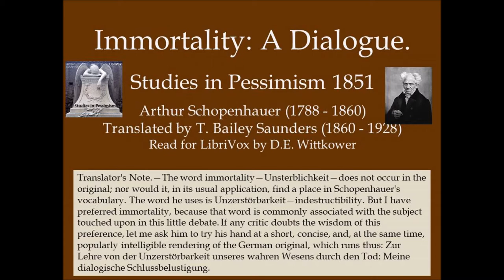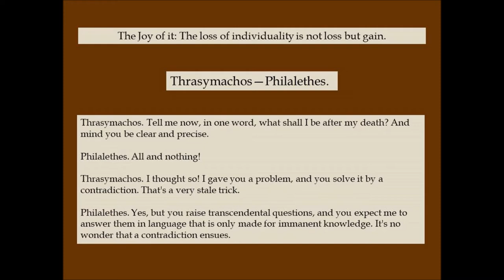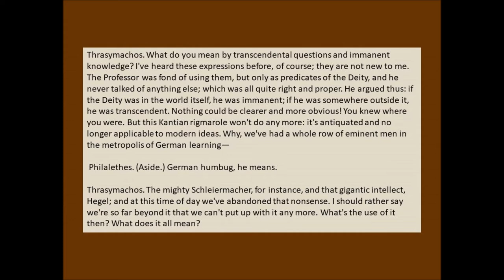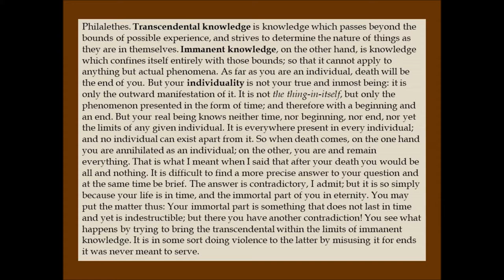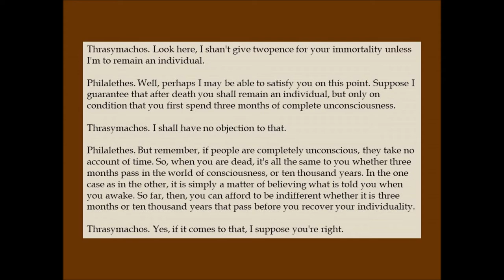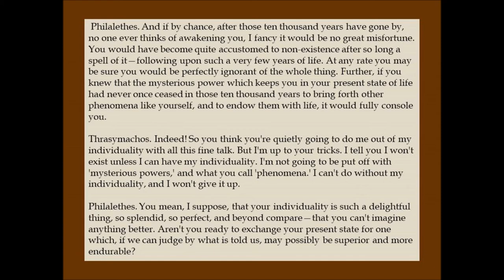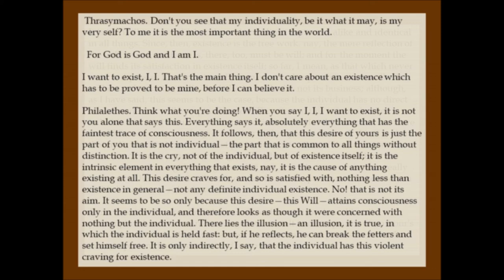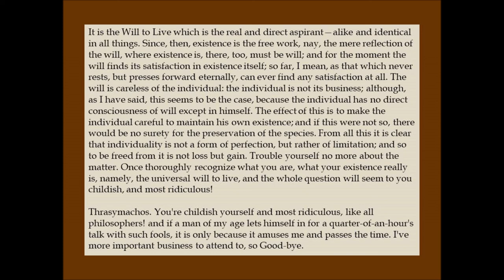To Lose Individuality is really to Gain Something by Arthur Schopenhauer 1851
Arthur Schopenhauer wrote Studies in Pessimism in 1851. He seems to say: The Joy of it: When you lose your individuality you gain everything. It sounds like some of the titles of Soren Kierkegaard's 1848 book Christian Discourses. The Joy of It: That What You Lose Temporally You Gain Eternally. The Joy of It: That When I “Gain Everything” I Lose Nothing at All. I'm not saying Schopenhauer read Kierkegaard, everyone knows that Germans can't read Danish, but I find it interesting.
This little essay is called On Immortality.